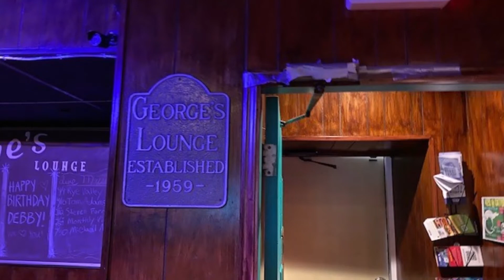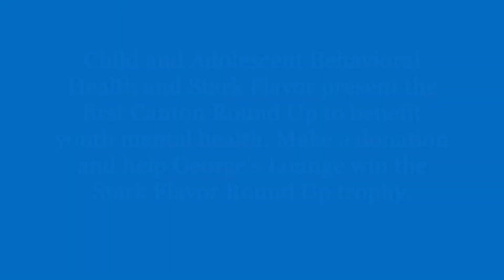George's Lounge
The tradition is carried on by new owners. The cozy establishment has a bar area that can sit 40 around the area to create a terrific atmosphere for visiting with family and friends.  George's Lounge is located on Cleveland Avenue in downtown Canton.